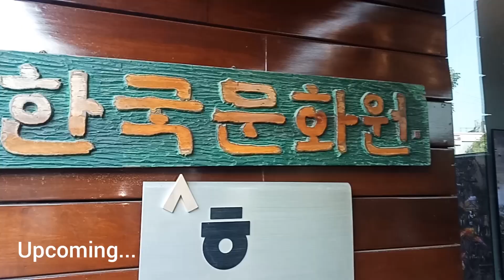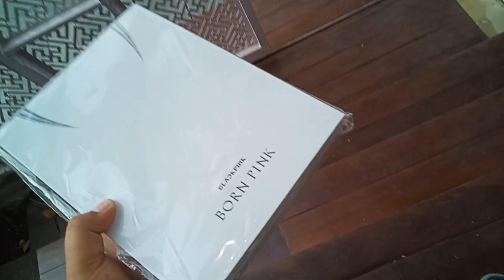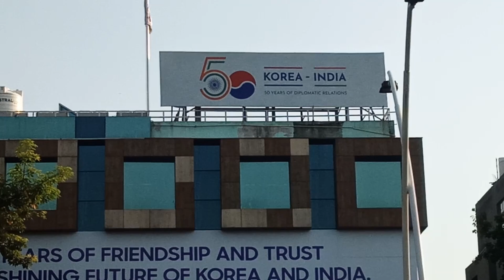K-Ambient Signboard Event Vlog🔥🏆 Album Winners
The top 10 winners selected based on the
number of total viewership on the SNS posts.

The Office of the Overseas Public Relations Secretary, part of the South Korean Presidential Office, has recently installed ambient signboards in commemoration of the 50th anniversary of diplomatic relations between Korea and India. These installations are in anticipation of President Yoon Suk Yeol's attendance at the G20 Summit in New Delhi. These signboards are prominently displayed at both the Embassy of South Korea and the Korean Cultural Centre in India. They proudly feature the slogan, "50 Years of Friendship and Trust, to the shining future of Korea and India" Notably, the Korean Cultural Centre's signboard includes a photograph capturing the moment when President Yoon Suk Yeol and Prime Minister Narendra Modi held hands during their bilateral meeting at the G7 Summit in May of last year. Info By corean cultural centre,Delhi India

koreanculturalcentreindia Join the "K Ambient
Signboard Events" by the Korean Cultural Centre
India! celebration! Join our "K- Ambient Signboard Event" and stoond a chance to win a BTS or BLACKPINK album.

PRIZE: BTS or BLACKPINK ALBUM
EVALUATION CRITERIA Was :

My wievers Query:
bts and blackpink together
bts and blackpink shorts
bts and blackpink song
bts and blackpink moments
bts and blackpink dance
bts and blackpink funny moments
bts and blackpink fighting in their
songs
bts and blackpink kiss
bts and blackpink video
K pop album
kpop album unboxing
kpop album
kpop album collection
kpop album shopping
kpop album unboxing asmr
kpop album unboxing tiktok
kpop album sales
kpop album haul
compilation
kpop album india
k pop songs
kpop music
kpop travis scott
k pop korean song
kpop dance
k pop bts fact
k pop live
k pop songs 2023

korean culture centre india
contest 2023
korean culture centre india kpop
korean culture centre india delhi
korean culture centre india taekwondo

ambient evening music
ambient event music
ambient event
ambient evening music shanta
pfeiffer kenisha gaylord ambient
evening music
ambient evening melodies misti
hinton augustina o'neill ambient
evening melodies
ambient evening harmonies
martha gunther onie mchugh
ambient evening harmonies uau
hs-dbti
ambient evening
ambient events
ambient evening melodies usha
peter renita headley ambient
evening melodies
ambient evening harmonies
delma mattison hobert melancon
ambient evening harmonies
ksuave ambient type beat
pisces ambient k
k series ambient light
im sorry ambient k
burden ambient
We have planned many more exciting events in the future to commemorate the 50th anniversary of the
Korea-India Diplomatic Relations.

did you go Crazy for K-Culture?

K-Kulture Concert Korea Indian 50 Years diplomatic relations

Crazy Girls and boys for K-pop, BTS dance, singing fans

Crazy For K-Culture Vlog | Korea-India 50 Years Diplomatic Relationship

BLACKPINK,PrettySavage,COACHELLA Coachella OnYouTube,YOUTUBE,YG
korean vlog, Korean in india, indian in korea
korea vlog

제니, 로제, 리사, 지수, LISA, JISOO,
MUSTB

shorts, bts, blackpink, kpop, concert,shorts,bts, blackpink blackpinkconcertinindia btsindia, kpop
embassy of the republic of Korean

Kpop
crazy_for_K_culture
JLN
KPOP
MUSTB
HEUNG
GirlCrush
NeetiMohan
korea
ndia
Relations
Korea-lndia
50thAnniversary
koreanculture
southkorea
kpopband
natunatu
korean culture centre india kcci kpop bts
blackpink
40 KAHANI